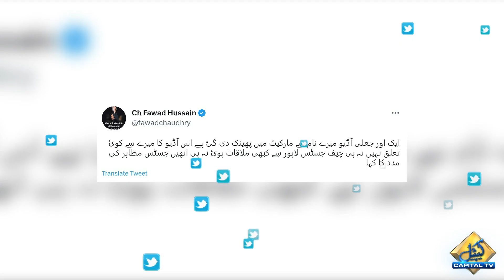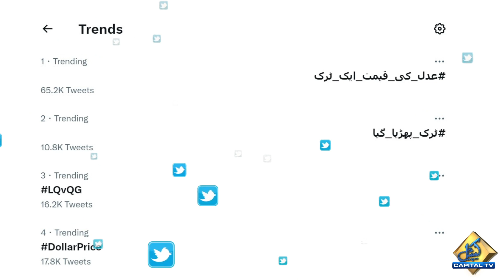Fawad Chaudhry's strong reaction on alleged audio leak | Capital TV